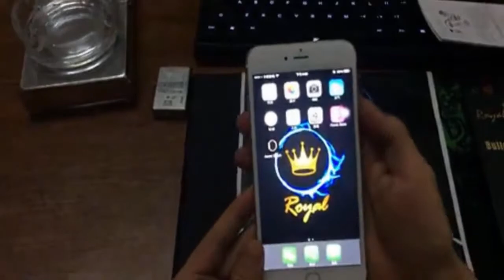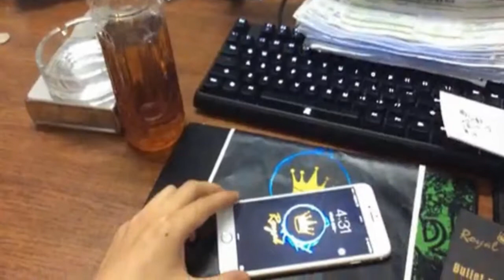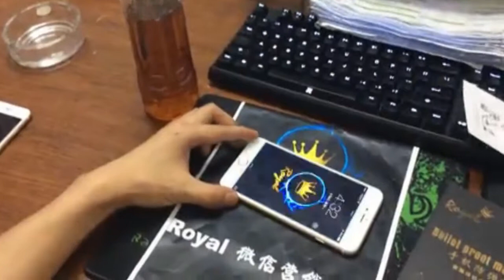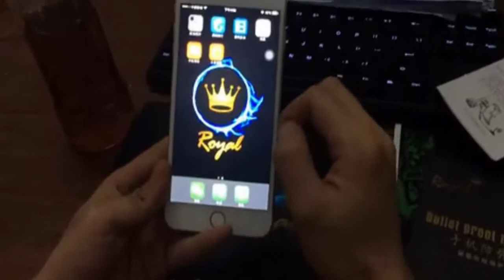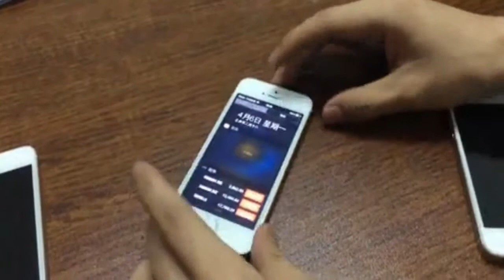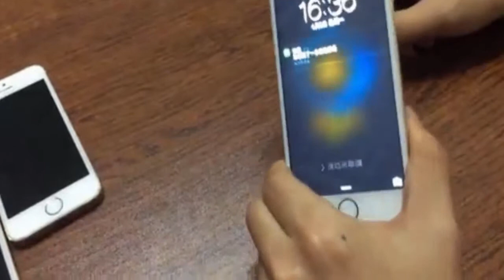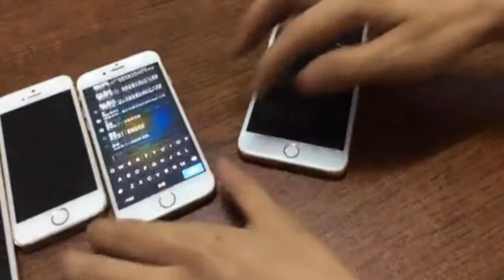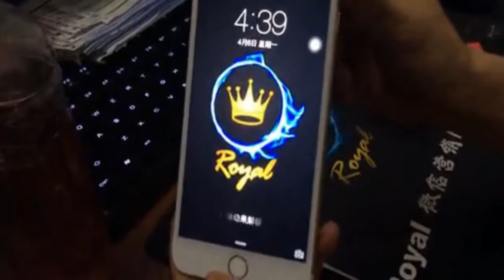Royal] bulletproof phone bulletproof film membrane latest test, April 6.